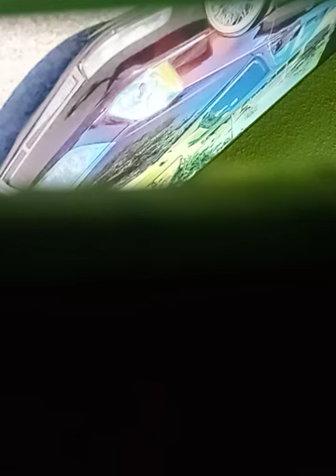ice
unknown wreckshop ent